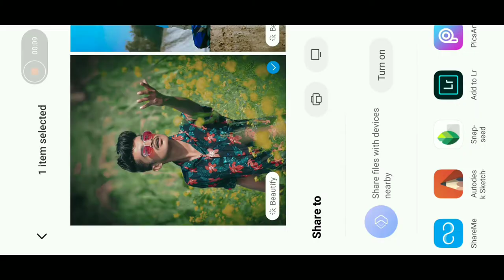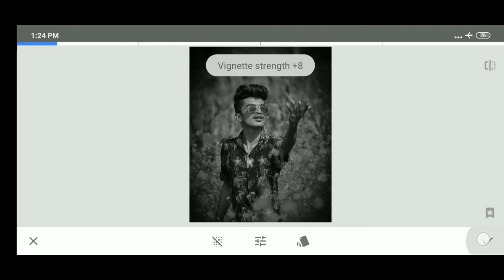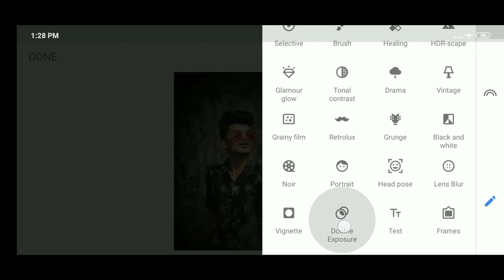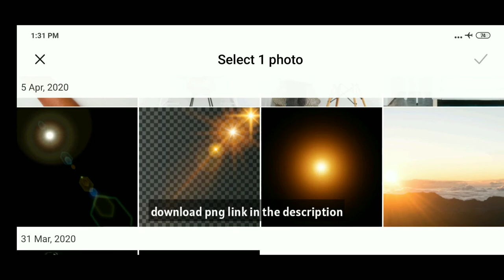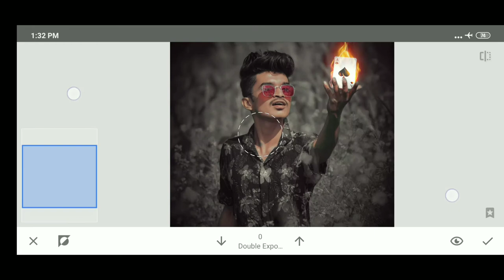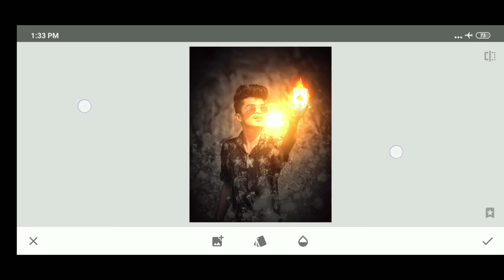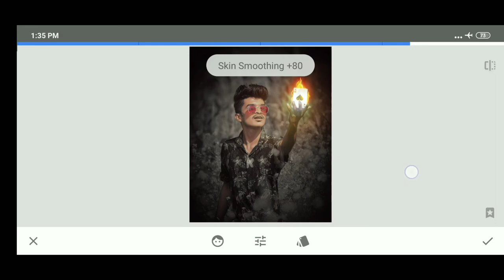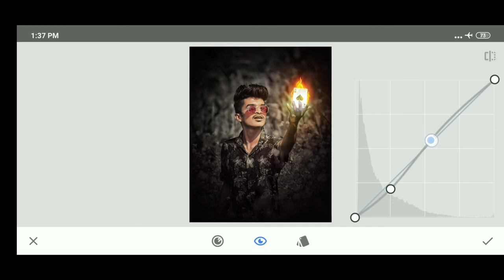Snapseed new creative photo editing - Snapseed fair card photo editing in mobile | Snapseed tutorial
photo editing,
snapseed editing,
snapseed tutorial,
snapseed,
editing,
photo,